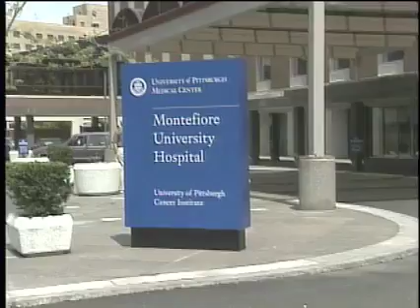US Cancer Researcher Warns Staff to Limit Cellphone Usage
There is an unprecedented warning from the U.S. on the risk of cancer among cellphone users. The director of a prominent cancer research institute, based on a not-yet published study, is telling members of his own staff to limit their time on cellphones. Producer Zulima Palacio has the story. Carol Pearson narrates.